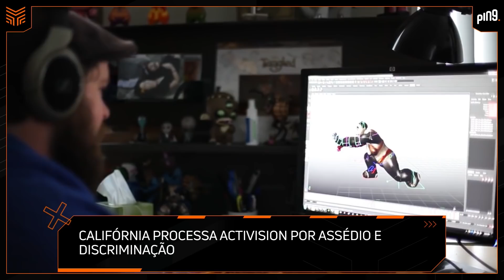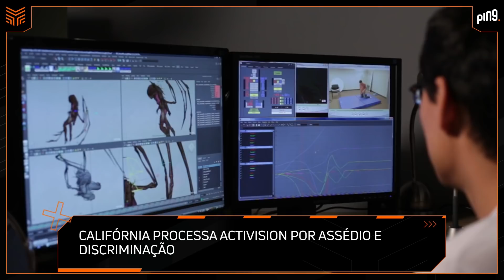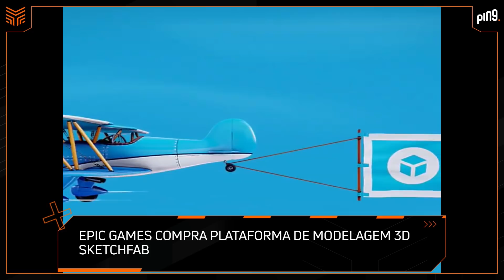ACTIVISION BLIZZARD É PROCESSADA PELO GOVERNO & OUTRAS NOTÍCIAS | PING 22/07/21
O governo da Califórnia abriu um processo contra a Activision Blizzard por diversos casos de assédio, abuso e discriminação contra funcionárias. Nesta edição do Ping, PH Lutti Lippe e Guilherme Dias discutem esta e outras notícias como o encerramento do jogo Elite Squad, a revelação do teaser e data de lançamento da animação de The Witcher na Netflix, Aloy de Horizon chegando a Genshin Impact e muito mais. Confira as notícias:

1:24 Activision Blizzard é processada por denúncias de assédio e abuso sexual

14:40 Elite Squad, jogo mobile da Ubisoft, será desativado após um ano

16:06 Diretor de Arte de Assassin’s Creed deixa Ubisoft após 16 anos

17:40 Netflix divulga teaser e data para The Witcher: Lenda do Lobo

19:43 Epic Games compra plataforma de modelagem 3D Sketchfab

22:13 Dodgeball Academia: jogo brasileiro de queimada sai em agosto

24:04 Genshin Impact terá Aloy, de Horizon, como nova personagem

CRÉDITOS:
Apresentação: PH Lutti Lippe e Guilherme Dias
Produção editorial: Guilherme Dias, PH, Angelo Resendes
Produção técnica: Leandro Braga, Lucas Cunha e Angelo Resendes
Design: Luiz Torreão e Kaique Vieira
Edição: Marcelo Hernandes